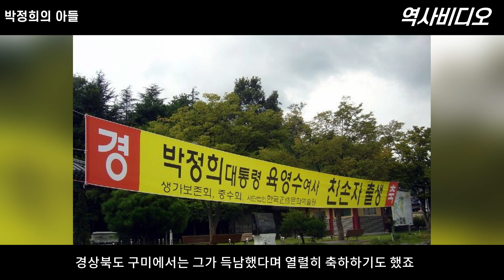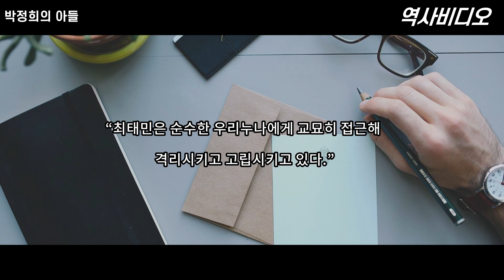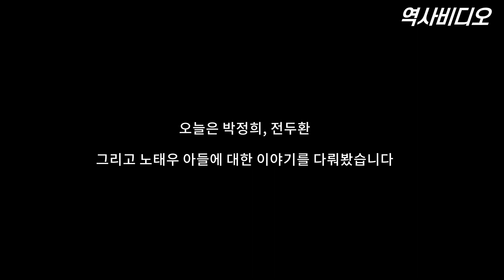대통령의 아들들은 누구이며 어떤 사람들일까 (박정희 전두환 노태우)